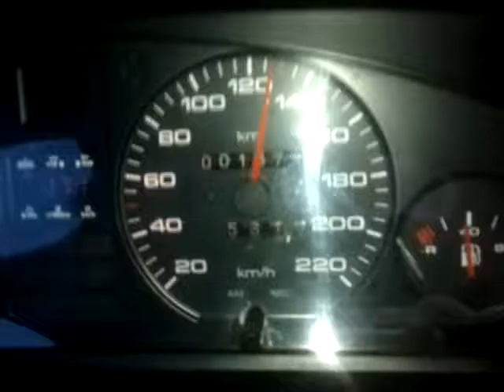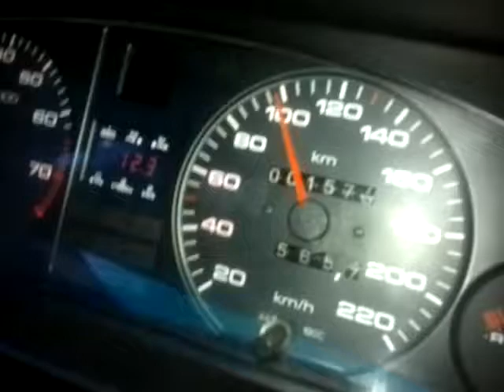Audi 100 Avant 2.3 NF 1990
Двигатель: 5 цилиндров, 2309 см3, система впрыска КЕ-III Jetronic (механический постоянный распределенный впрыск с электронной коррекцией). Паспортная мощность 136 л.с., крутящий момент - 190 Нм при 4500 об/мин. МКПП5